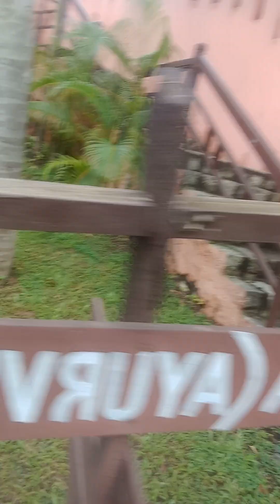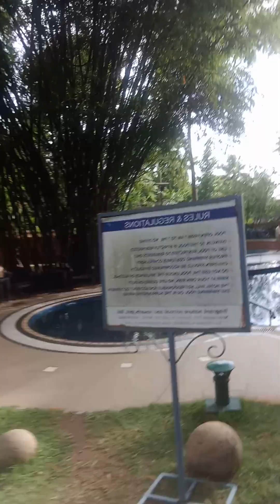9 March 2023